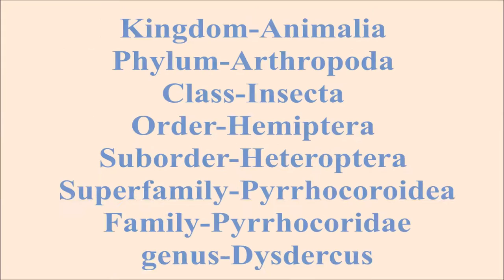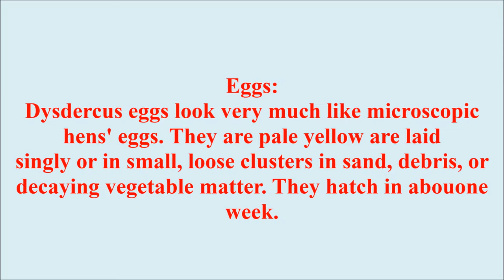Dysdercus cingulatus (Desh Deepak Chaudhary)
It is also called red cotton bugs or cotton stainers. Belonging to order Hemiptera.The male  inserts the edeagus in the female's genital cavity and dismounts the female's dorsum, performing an 180o rotation, such that the two insects now face diametrically opposite directions.During all observed encounters females tried to reject males. Their reactions against male courtship attempts varied from pushing and running to vigorously shaking their body, trying to dismount the male from their dorsum.